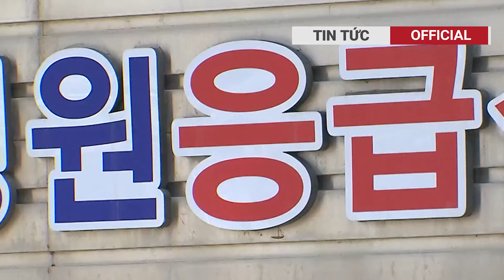Cơ quan VKSND Tối cao vào cuộc vụ thanh niên sáng lên đồn chiều tử vong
TIN TỨC OFFICIAL đưa tin một cách nhanh chóng, đầy đủ và tin cậy về các sự kiện từ khắp nơi trên thế giới.
Liên quan đến vụ án, trước đó Công an tỉnh Đồng Nai đã ra quyết định đình chỉ công tác đối với Đại úy Thái Thanh Thương, cán bộ điều tra - Phó Đội trưởng Đội CSĐT tội phạm về trật tự - xã hội Công an huyện Long Thành. Đại uý Thương là người trực tiếp làm việc với anh Vũ Minh Đức.
để không bỏ lỡ những tin tức nóng hổi mỗi ngày.